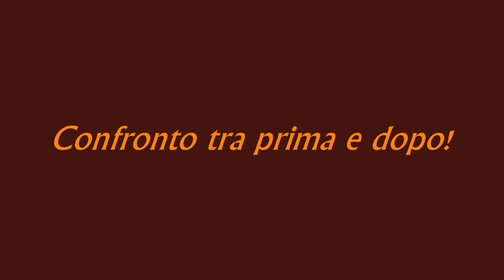MODELLISMO - Restauro MCA Montecarlo GTB Centenaire [Bburago 1/43]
Restauro di un modellino MCA Montecarlo GTB Centenaire, prodotto da Bburago made in Italy, in scala 1/43!